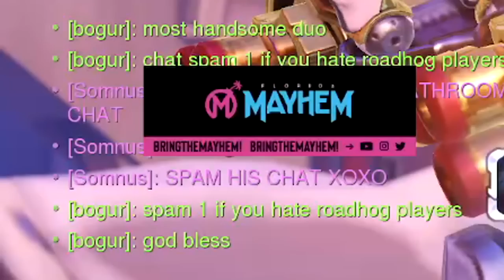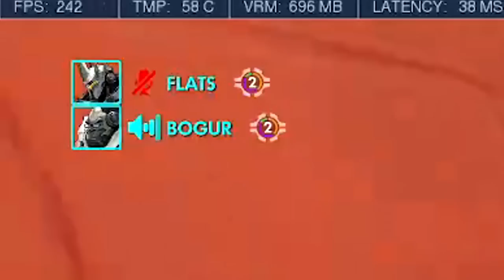We made Double Main Tank META again in Overwatch competitive